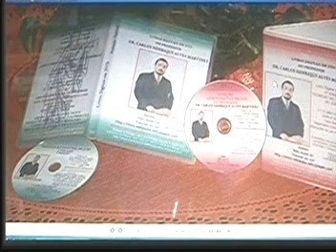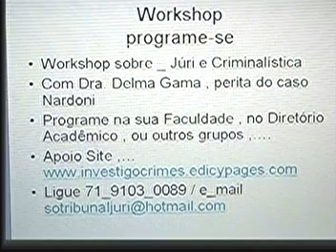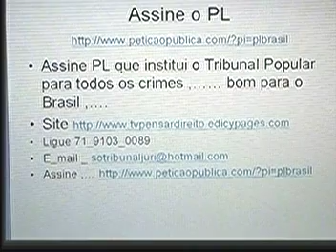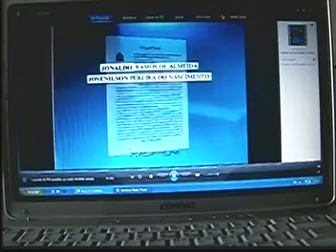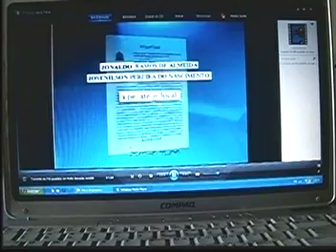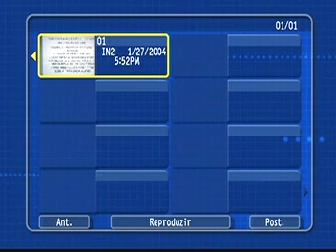Vídeo Caso Nardoni , o Tenente Neves que era pedófilo e a questão do tempo parte I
Participe do Workshop Criminal
                                                      Tribunal do Júri e Criminalística
Com Dra. Delma Gama e Narici , perita do caso Nardoni e Dr. Carlos Henrique Alves Martinez Advogado especializado em Júri popular ,. participe e concorra ao sorteio da Coleção de Livros Digitais em DVD _ TÉCNICAS DO TRIBUNAL DO JÚRI .
Faculdades de Direito e Diretórios Acadêmicos ,. e outros grupos interessados ,... liguem,...
Adquira a Coleção Livros Digitais em DVD _ Técnicas do Tribunal do Júri ,. são dois volumes mais de 10 horas de áudio e vídeo,. com Caso Nardoni completo e as pericias Oficiais ,. muita controvérsia ,. Caso Mércia Nakashima , acusado Mizael Bispo de Souza ,. Competência Territorial para o rito do Júri , é do local do último ato ,.. logo não é Guarulhos e sim Nazaré Paulista em S.P. ,... mais Web Aulas na internet com senhas e logins para cada aluno e entrevistas Rádio Justiça de Brasília sobre _ Tornozeleiras nos Presos, Saídas Temporárias Presos Natal , Prisão Domiciliar , Penas Alternativas , Crimes de Furto e outros temas,. ligue e peça sua Coleção , 71_9103_0089